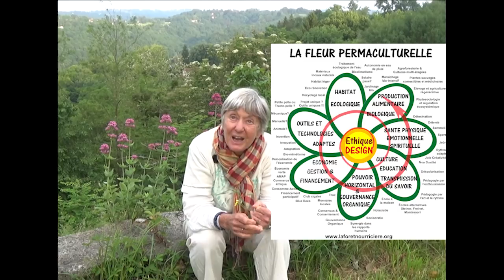INTERVIEW DE ROSE-MARY MORROW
Interview de Rose-Mary Morrow par Franck Nathié lors de la formation de formateur au Castel Forges (64 Jurançon).
Elle nous partage "en Français" sa vision de la permaculture, son point de vue sur l'enseignement, les diplômes, le fait de manger des animaux ou pas, la permaculture urbaine et nous donne sa solution aux problèmes sociaux, environnementaux, économiques.